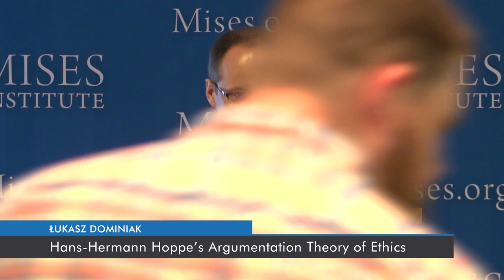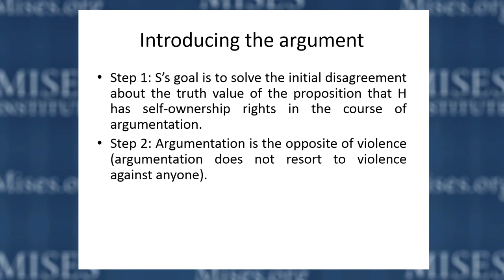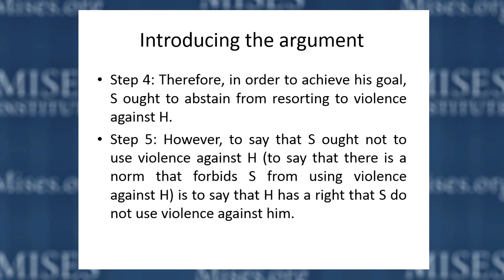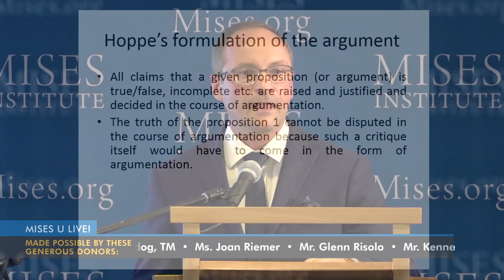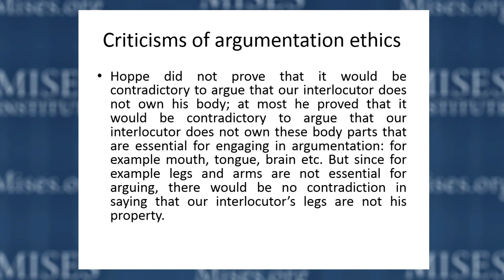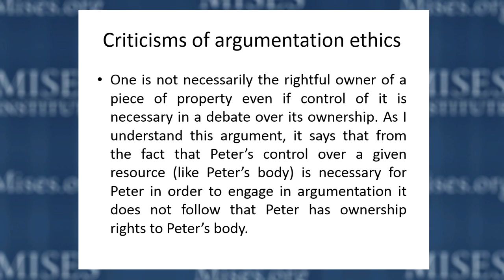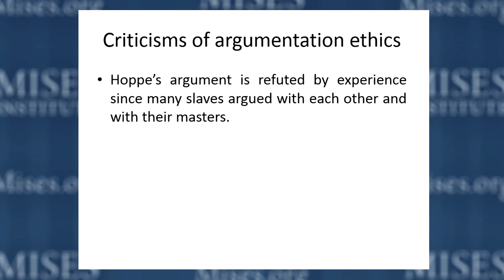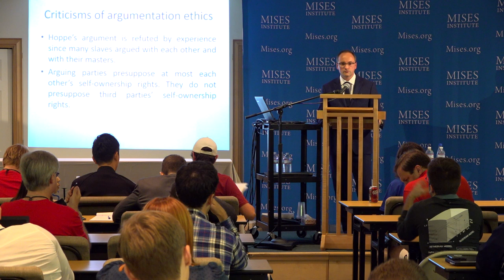Hans-Hermann Hoppe’s Argumentation Theory of Ethics | Łukasz Dominiak